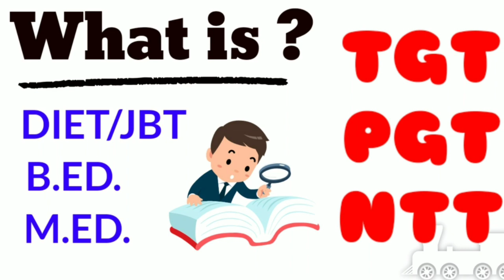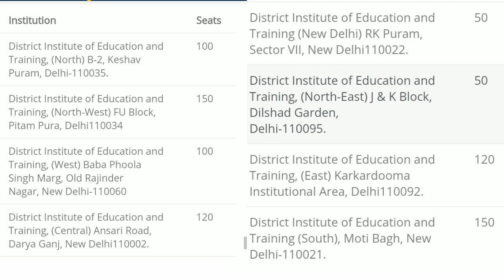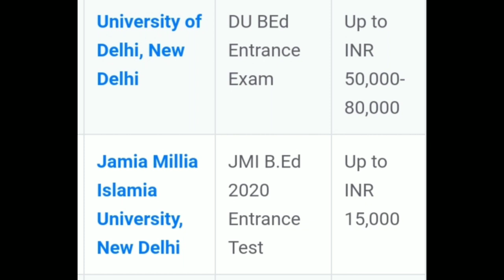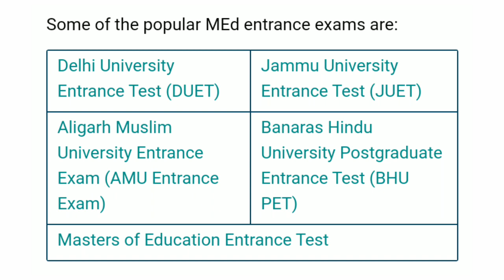What is B.ED. M.ED. DIET JBT । One Way । TGT/PGT/PRT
In this video I give information about B.Ed courses NTT courses JBT courses DIETS UGC NET and M.ED.
UGC NET
B.ED AFTER BTECH
in this video I explain about the course and the duration of the course fee structure entrance exam and criteria of admission.